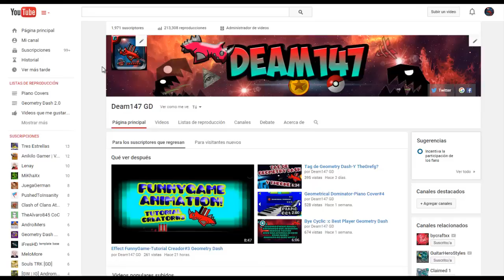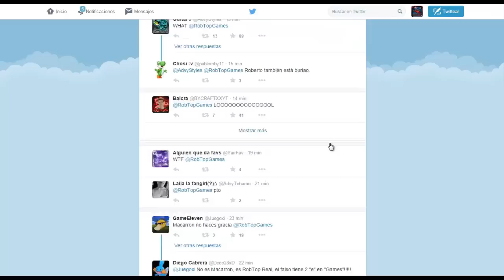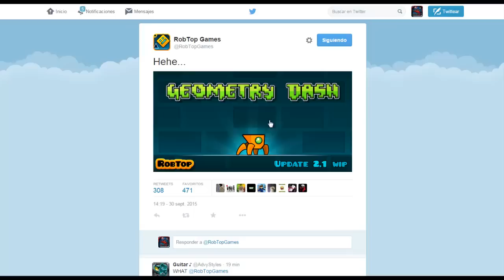Nuevo Vehiculo? Spider Vertical?-Geometry Dash 2.1 WIP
Corto Video donde hablo del nuevo Wip de la 2.1 de Geometry Dash!